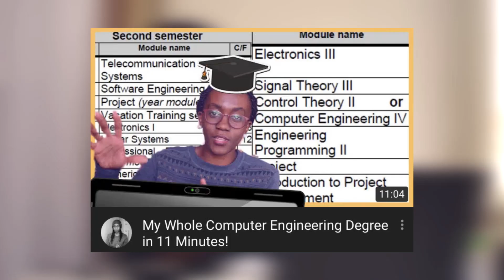A Day in the Life of Working from Home as a Software Engineer!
A Day in the Life of Working from Home in TECH - How to Stay Motivated, Focused, and Productive

Camera Stand/Tripod

Microphone (perfect for outdoor shoots as well)

Premiere Pro (for video editing)